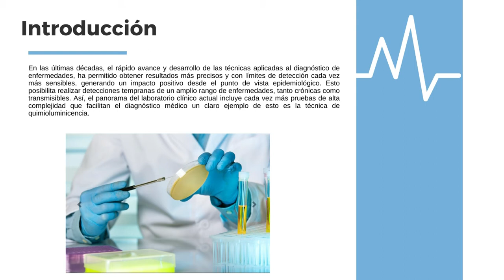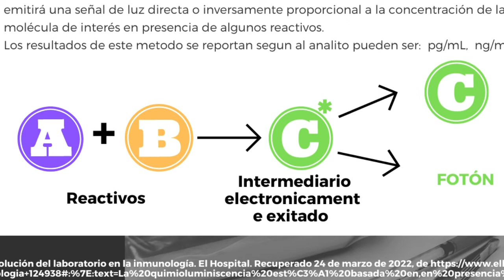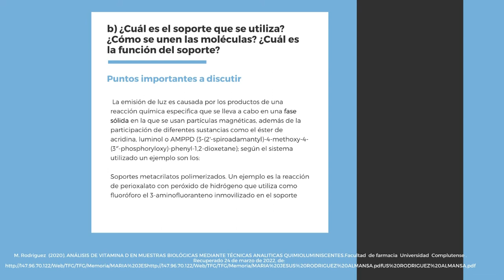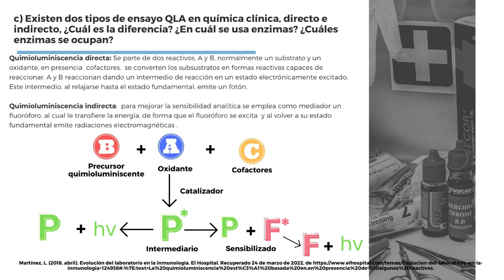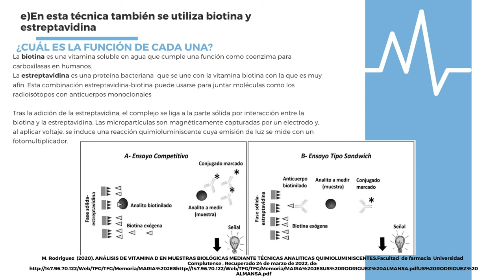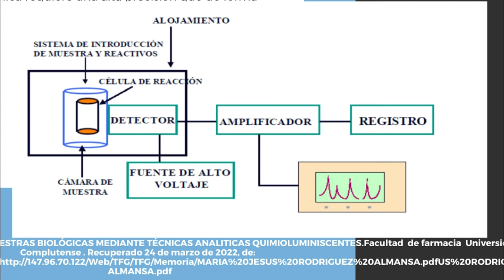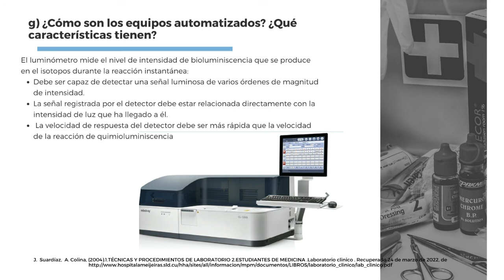ABC E - Quimioluminiscencia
00:00 Presentación
00:14 Sánchez Salas Alison
04:17 Bautista Téllez Julio Cesar
06:38 Despedida